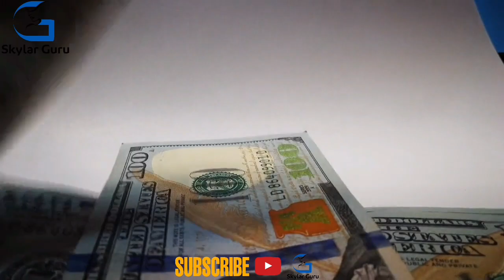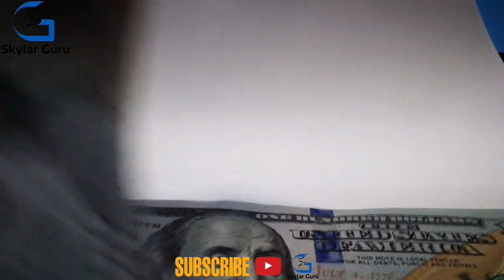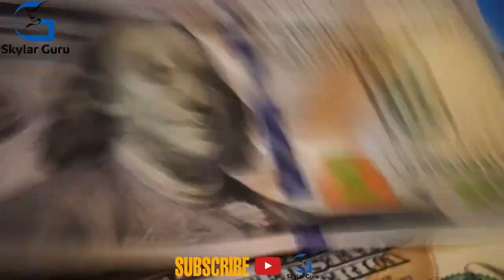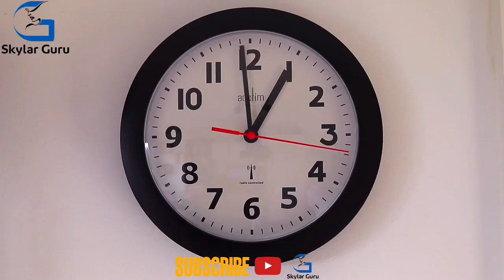NAGLAGAY ANG BABAE NG HIDDEN CAMERA SA KOTSE NG ASAWA AT NAPALUHA SYA NG MAKITA KUNG ANO ANG GINAWA